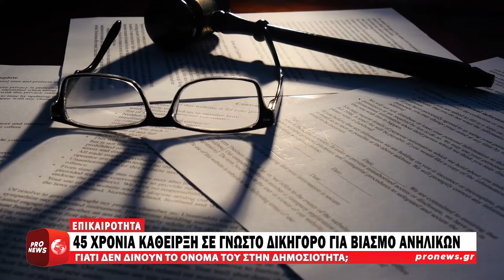45 χρόνια κάθειρξη σε γνωστό δικηγόρο για βιασμό ανηλίκων αλλά δεν δίνουν το όνομά του | Pronews TV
45 χρόνια κάθειρξη σε γνωστό δικηγόρο για βιασμό ανηλίκων αλλά δεν δίνουν το όνομά του | Pronews TV